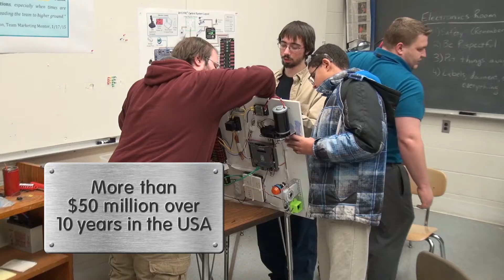This is us: ArcelorMittal brand video 2018